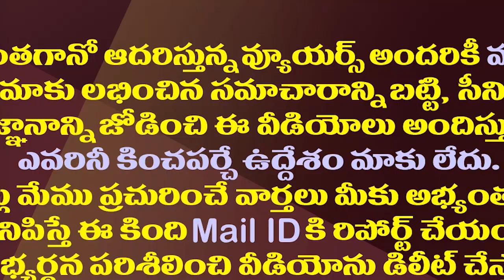మాజీ ఎంపీ మురళీమోహన్ కు షాక్..జయభేరి సంస్థకు భారీ ఫైన్|AP Govt Gave A Shock to TDP Ex MP Muralimohan